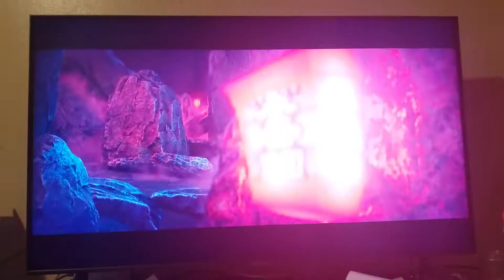White Snake 2: The Tribulation of The Green Snake (English Dub) Scene - The Attack (Part 2)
So, here's Part 2, if you don't watch the part 1, and see what's going on, then suit yourself

White Snake 2: The Tribulation of The Green Snake (the sequel of White Snake: Origins) belongs to Bilibill, Light Chaser Animation Studios, Netflix and more studios.